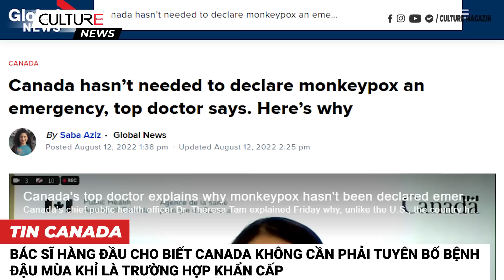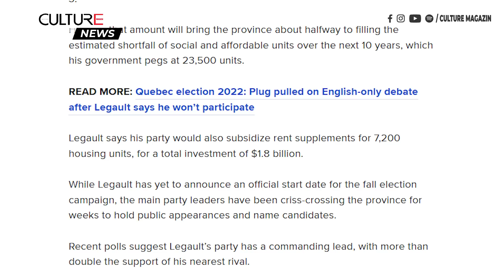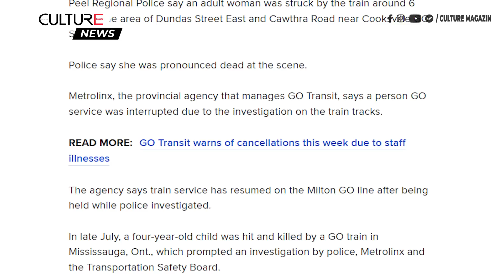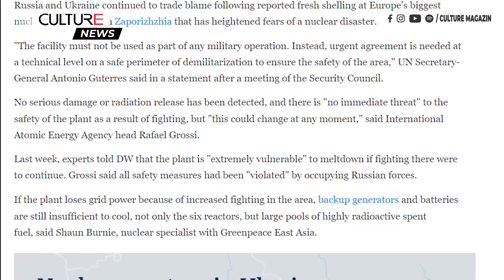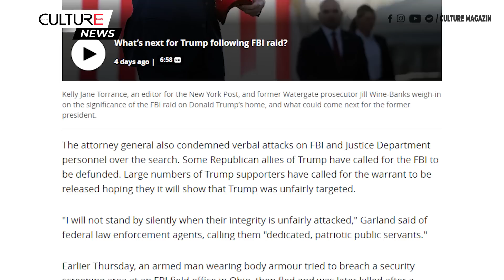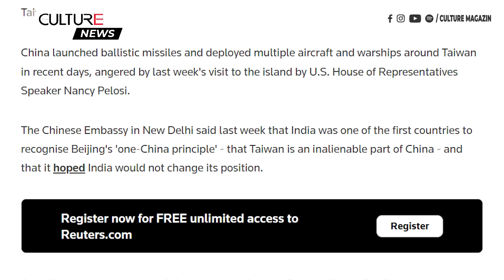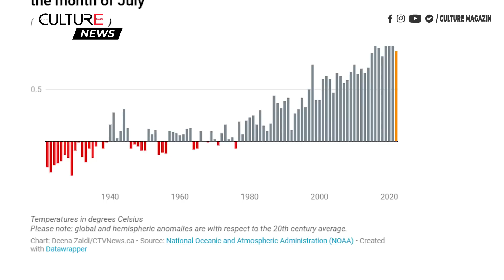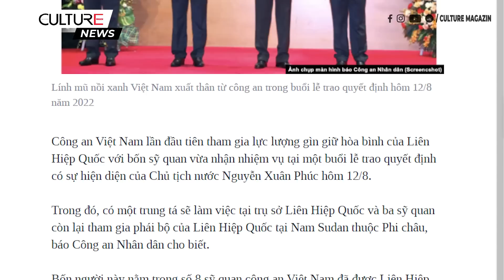🔴TIN CANADA & TG 13/08 | Chi phí tạp hóa ở Canada có thể giảm|Virus bại liệt ở New York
00:00 Tin Canada:
● Bác sĩ hàng đầu cho biết Canada không cần phải tuyên bố bệnh đậu mùa khỉ là trường hợp khẩn cấp
● Telus muốn thêm 1,5% phí xử lý cho các khoản thanh toán bằng thẻ tín dụng vào mùa thu này
● Chi phí hàng tạp hóa ở Canada có thể giảm khi báo cáo của Liên hợp quốc cho thấy giá thực phẩm giảm
● Legault hứa hẹn nhiều nhà ở giá cả phải chăng hơn trước chiến dịch bầu cử mùa thu
● Doug Ford tin tưởng hệ thống chăm sóc sức khỏe công nhưng chính phủ phải 'sáng tạo'
● Thẩm phán đình chỉ hai mục của Dự luật 96 của Quebec liên quan đến các bản dịch pháp lý
● Rogers, Shaw đạt được thỏa thuận bán Freedom Mobile cho Quebecor
● Bộ Y tế Canada thu hồi thịt nguội thái lát của thương hiệu Crescent do lo ngại về vi khuẩn Listeria

20:36 Tin Thế Giới:
● Hạ viện Hoa Kỳ thông qua gói lạm phát quan trọng trị giá 430 tỷ đô la
● Virus bại liệt được tìm thấy trong nước thải của New York City, dấu hiệu cho thấy sự lây truyền tại địa phương
● Mỹ, Indonesia, Úc tổ chức các cuộc tập trận trong bối cảnh lo ngại về Trung Quốc
● Hạn hán và hỏa hoạn bao trùm châu  u khi đợt nắng nóng kéo dài
● WHO dự định đổi tên bệnh đậu mùa khỉ vì lo ngại về sự kỳ thị
● Tin tặc chào bán 4.000 USD cho dữ liệu của 48,5 triệu người dùng ứng dụng phòng COVID-19 của Thượng Hải
● Giới chức ở miền Nam California di tản hơn 100 hộ gia đình vì hóa chất bị rò rỉ, lo ngại xảy ra vụ nổ
● Việt Nam ‘ưu tiên tối đa’ tiếp cận nguồn cung thuốc điều trị đậu mùa khỉ